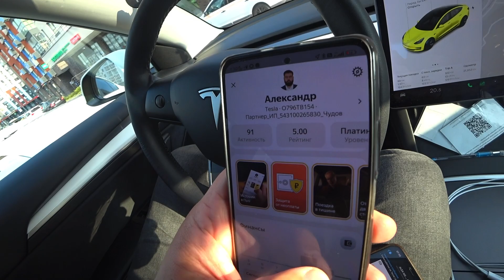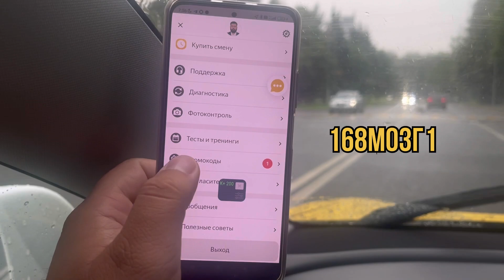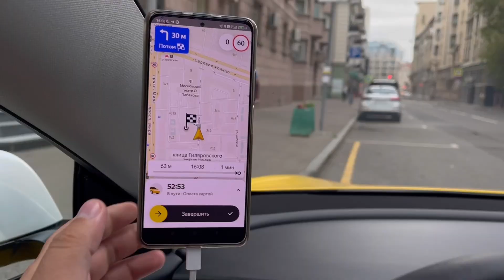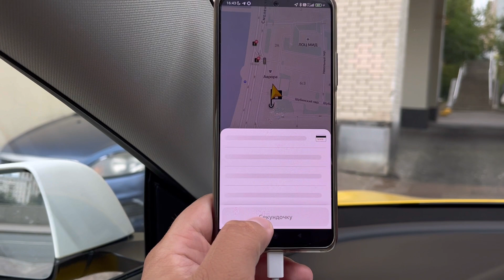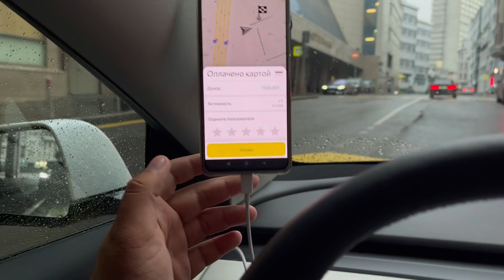Работа в такси в пятницу днем тариф комфорт +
Купил Tesla Model 3 для работы в такси в Москве.
История покупки и подготовки машины к работе в такси, есть на канале.

2,5% с заказа
7р с заказа по МСК и МО
4р с заказа по РФ

- МОМЕНТАЛЬНЫЕ ВЫПЛАТЫ
✅ JUMP TAXI
✅ ЕXPERT PARK
✅ ТАКСИАГРЕГАТОР
✅ Яндекс. ПРО

ТЕХПОДДЕРЖКА 💻
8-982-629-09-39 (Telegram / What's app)